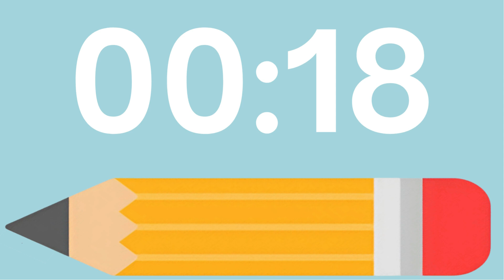6 Minute Back to School Timer ⏰ | Classroom & Study Sessions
Welcome back to school! This 6-minute timer is perfect for classroom activities, study sessions, or any focused work. The timer features a gentle alarm at the end to help you stay on track without being disruptive. Ideal for teachers, students, and anyone needing a short, effective countdown.

🔔 Features:

6-minute countdown
Gentle alarm at the end
Suitable for classrooms and study sessions
Helps improve focus and time management

**Ideal for:**
- Students
- Teachers
- Study sessions
- Classroom activities